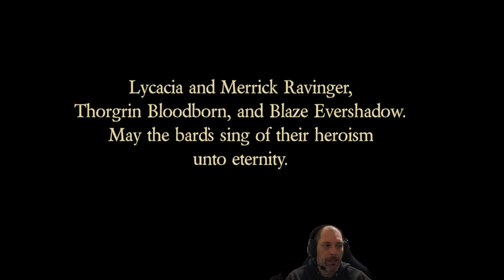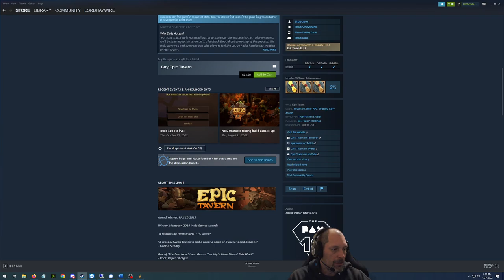Epic Tavern – Another revisiting to see how the development has progressed!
Let’s Play 2 – It has been eight months since I last streamed this.
Time to check in and see how the development has progressed!